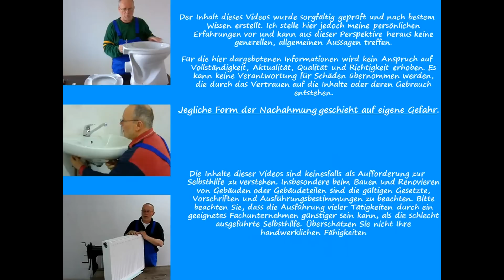Falz - stehend für eine Mauerabdeckung - Abdeckbleche - Haltebleche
Abdeckbleche mit Stehfalz und Haltebleche -  angefertigt für eine Mauerabdeckung.